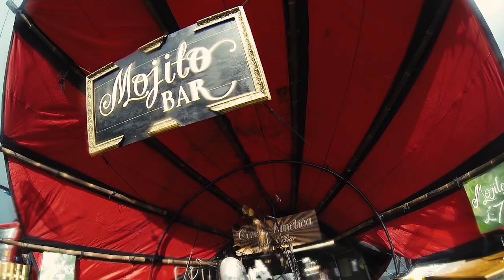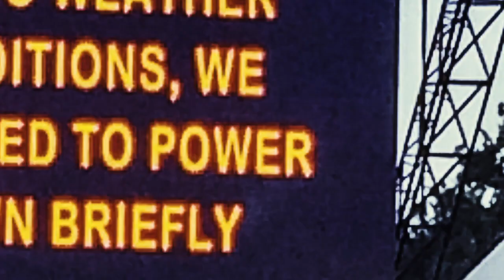Unseen Footage from Glastonbury 2014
It's nice to take a break from filming except I just couldn't help myself.  First holiday (ahem) in ages.  Ladies and Gentlemen, I give you Glastonbury 2014: The badly edited highlights...